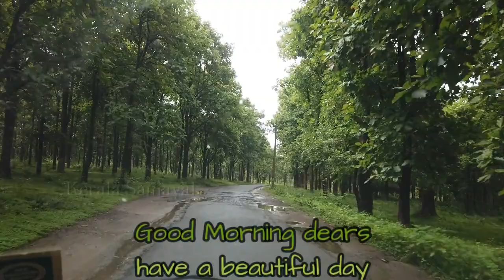Wayanad, Kerala || Kerala Samayal in Tamil